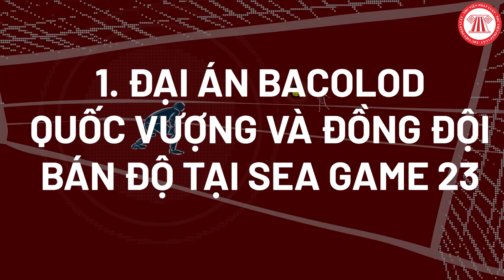Những Vụ Án Đen Tối Của Bóng Đá Việt Nam | TVPL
Những năm gần đây, dưới thời huấn luyện viên Park Hang-seo, bóng đá Việt Nam đã thật sự trở mình. Người Việt chưa bao giờ trải qua nhiều cung bậc cảm xúc cùng bóng đá Việt hơn thế. Tuy nhiên, trước đây, những trang sách về bóng đá Việt vẫn còn lưu lại những vệt tối màu với rất nhiều vụ bê bối không thể xóa bỏ. Cùng THƯ VIỆN PHÁP LUẬT điểm qua một số vụ án cùng những cái tên điển hình nhé!

Nội dung: Như Mai

Trình bày: Đức Huy

Dựng hình: Hoàng Hiệp

Trong những năm gần đây, dưới thời huấn luyện viên “thầy phù thủy” Park Hang-seo, bóng đá Việt Nam đang ngày một phát triển và có chỗ đứng vững chắc trong khu vực, tiếp tục tạo nên điểm nhấn mới trong nền bóng đá thế giới.
Tuy nhiên, bóng đá Việt cũng từng nhiều phen sóng gió vì những câu chuyện “bán độ”, trọng tài dàn xếp tỉ số, dẫn đến nhiều tên tuổi bị chôn vùi. Hãy cùng THƯ VIỆN PHÁP LUẬT điểm lại một số vụ án bán độ từng gây rúng động dư luận ngay sau đây.
1. Đại án Bacolod - Quốc Vượng và đồng đội bán độ tại SEA Game 23
 Đại án Bacolod là vụ bê bối chấn động của bóng đá Việt Nam khi 6 tuyển thủ U.23 VN tự biến mình thành kẻ môi giới hối lộ và nhận hối lộ tại SEA Games lần thứ 23 trên đất Philippines vào năm 2005.
Cụ thể, ngày 24/11/2005 cầu thủ Lê Quốc Vượng gặp 05 cầu thủ khác trong đội để bàn bạc rằng nếu Việt Nam thắng cách biệt Myanmar 01 bàn thì sẽ có người cho tiền từ 20 - 30 triệu đồng. Sau đó, Vượng còn gọi thêm một số cầu thủ khác để lôi kéo tham gia vụ việc. Trong đó có cả Phan Văn Tài Em nhưng bị Tài Em từ chối và chính Tài Em là người đã báo cáo toàn bộ vụ việc này với hai ông Lê Thụy Hải và Trần Hùng Cường.
Quay trở lại vụ việc, thỏa thuận xong với các đồng phạm, Vượng điện thoại cho Trương Tuấn Hải, người môi giới để dàn xếp tỷ số và ra kèo cho các đối tượng cá độ ở Việt Nam tham gia. Vượng cũng nhờ Hải theo kèo Myanmar với số tiền 250 triệu đồng.
Trong trận đấu, sau khi Tài Em mở tỷ số, U23 Việt Nam có thêm rất nhiều cơ hội nhưng không ghi bàn được. Để giữ khoảng cách 1 bàn này, các cầu thủ đã phân phát bóng chậm lại và cố ý giữ bóng bên phần sân của mình. Tỷ số 1-0 đủ để Việt Nam vào bán kết và để các cầu thủ nhận tiền như đã bàn bạc, đồng thời giúp Quốc Vượng thắng độ 250 triệu đồng.
Vụ việc được Tòa án nhân dân Thành phố Hồ Chí Minh đưa ra xét xử sơ thẩm vào ngày 25/01/2007 và phúc thẩm ngày 20/4/2007. Kết thúc phiên tòa, các cầu thủ phải chịu mức án như sau. Cụ thể:
- Lê Quốc Vượng: 6 năm tù (sau giảm xuống còn 4 năm) vì tội tổ chức đánh bạc (chủ mưu).
- Phạm Văn Quyến, Lê Văn Trương, Trần Hải Lâm, Châu Lê Phước Vĩnh: 2 năm tù treo và 2 năm thử thách về tội tổ chức đánh bạc.
- Lê Bật Hiếu, Huỳnh Quốc Anh: 2 năm 6 tháng tù treo và 3 năm thử thách vì tội tổ chức đánh bạc.
2.  Lương Trung Việt và vụ tiêu cực lịch sử của trọng tài bóng đá Việt Nam
Vào năm 2004 trọng tài Lương Trung Việt đã tham gia dàn xếp các trận đấu của đội Ngân hàng Đông Á - Thép Pomina. Cáo trạng của Viện KSND tối cao truy tố 9 bị cáo gồm các trọng tài: Lương Trung Việt, Lê Văn Tú, Trương Thế Toàn, Phạm Hữu Lộc, Hoàng Thế Dũng, Vũ Trọng Chiến, Nguyễn Hữu Thành; Vũ Tiến Thành và nguyên giám đốc Sở TDTT Cần Thơ Lê Văn Cường về các tội: nhận hối lộ, đưa hối lộ, làm môi giới hối lộ.
Trong đó, bị cáo Lương Trung Việt là đối tượng cầm đầu trong vụ án, trực tiếp đứng ra nhận tiền và môi giới cho các trọng tài khác.
3. Lã Xuân Thắng: Pha phản lưới nhà gây sốc năm 1997
Nguồn cơn bắt đầu ở phút 90 trong trận đấu giữa Công an Hà Nội  thắng An Giang với tỷ số 4-3 (giải VĐQG Việt Nam 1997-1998). Sẽ chẳng có gì đáng nói nếu trung vệ Lã Xuân Thắng (CAHN) không có pha đá phản lưới nhà phản cảm và lộ liễu ở phút cuối cùng.
Vì bàn thắng khá "có mùi" này mà công an đã nhanh chóng điều tra ra những hoạt động bán độ của Lã Xuân Thắng và thủ môn Đỗ Thành Tôn.
Kết quả Lã Xuân Thắng đã bị treo giò vĩnh viễn, còn sự việc này sau đó được điều tra là được giật dây bởi Toàn “còi” (anh trai thủ môn Đỗ Thành Tôn) – Mạnh “bệu”, những trùm cá độ có tiếng của Hà Nội thời ấy. Cũng chính vì cú sút của Lã Xuân Thắng mà một trùm cá độ khác, Thắng “tài dậu” đã mất gần một tỷ tiền độ vì ra kèo Công an Hà Nội chấp 1 trái rưỡi.
4. Vụ án điểm của Sơn “cao” và Hải Quan
Mùa bóng giải VĐQG 1997 diễn ra rất quyết liệt khi đội bóng nào cũng đặt chỉ tiêu trụ hạng. Chính vì áp lực đó khiến nhiều đội bóng rủ nhau đá “trên bàn” theo công thức 3 đi, 3 về (mỗi đội có 3 điểm). Tuy nhiên, cơ quan điều tra chỉ khui ra được việc bán độ liên quan đến đội Hải Quan, xuất phát từ việc cầu thủ Trương Văn Dưỡng bị xã hội đen dọa cắt gân chân vì dám “lật kèo”.